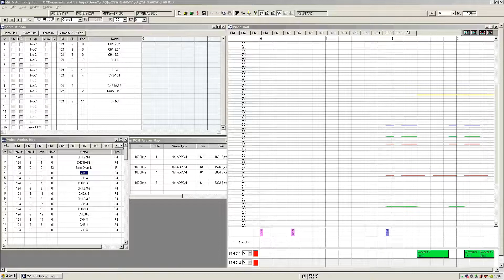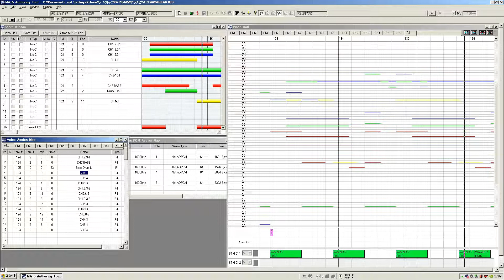AREA6 Glaceir Land-ドラゴンスピリット（Dragon Spirit）-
1987年　namco 細江慎治氏
YAMAHAのSMAF作成ツールATS-MA5で鳴らしています。